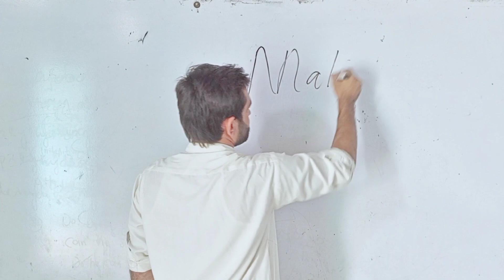Math Ka Match dekhein😊💖